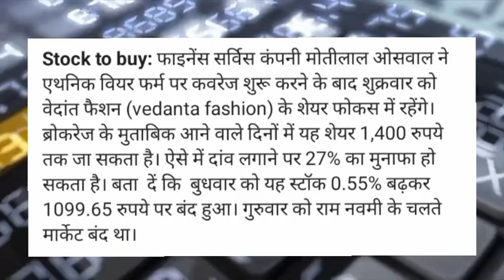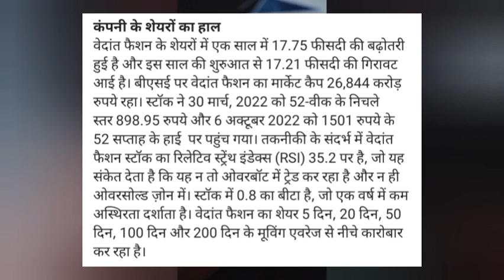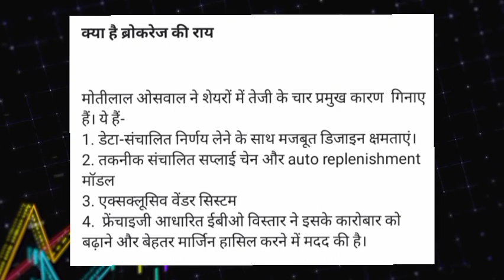Vedant Fashions Share news today! Vedant Fashions share news! Vedant Fashions share target